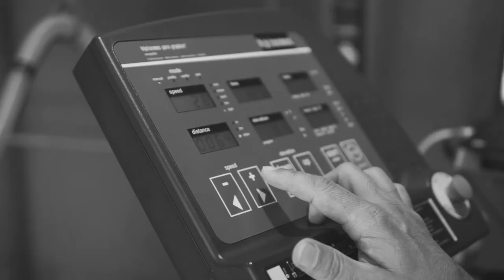Another OCR Run Clinic, did you miss it?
I think this short clip pretty well summarizes what a weekend training will look like.  Not much attention was given to the actual gait work but it does make up a good bit of the seminar as does the injury self help and lectures.